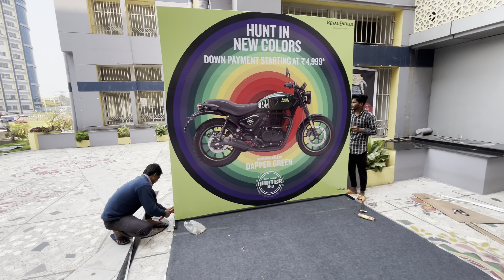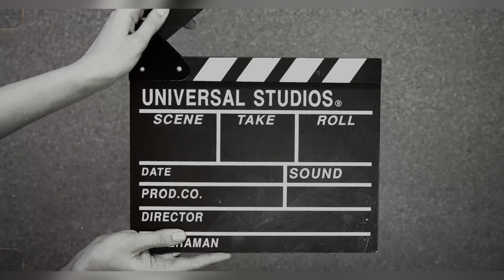sir in my college || crack movie promotion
I am a BTECH student AT NARULA INSTITUE OF TECHNOLOGY ✫
 AND ALSO I am COMPLETELY NEW IN THIS  vlogging FIELD. so please dosto support krna ..
* if you are new here so please guys give me support…
Today first time in my college   Vidyut Jamwal, came in college campus ,who has been seen flaunting his well-sculpted body on the big screen,

* SUPPORT FOR MORE THIS TYPE OF vlogs ,

bohot hi pyar se vlog banaya hu guys ... agar kuch kami lage comment me batana ..
And aacha lage vlog to guys support krna jarur...
aap logo ki support ki bohot jarurat h..

lets talk more on my instagram guys thk u